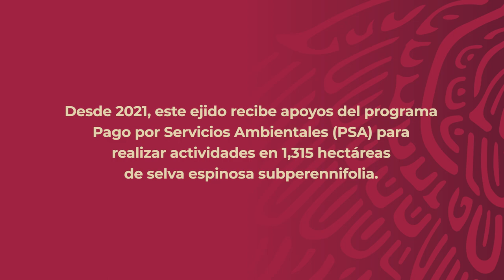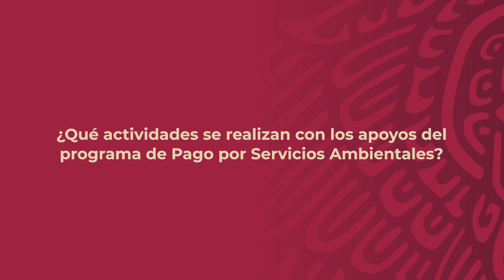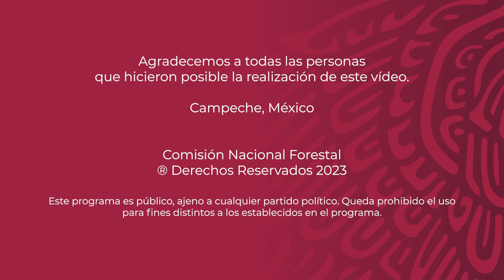Ejido La Lucha - Calakmul - Campeche